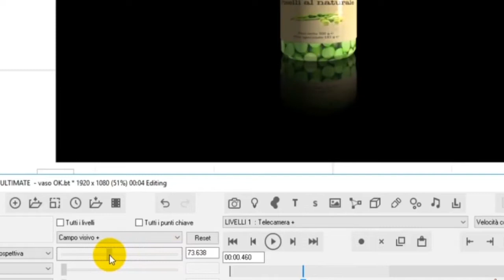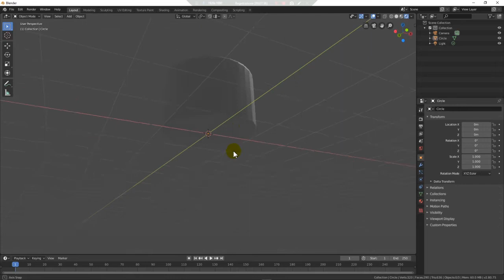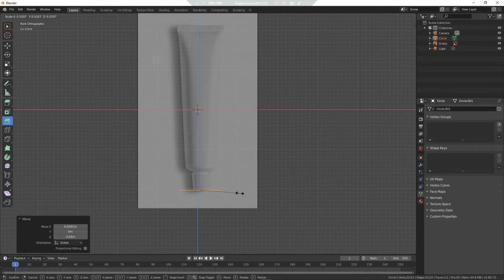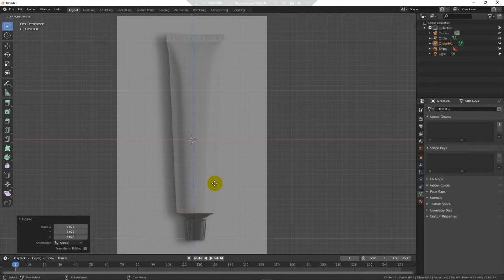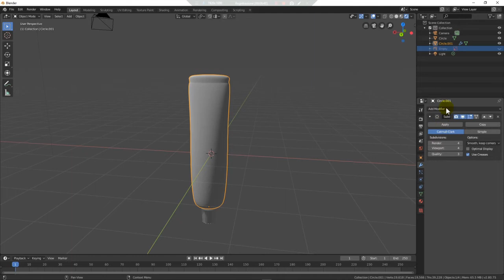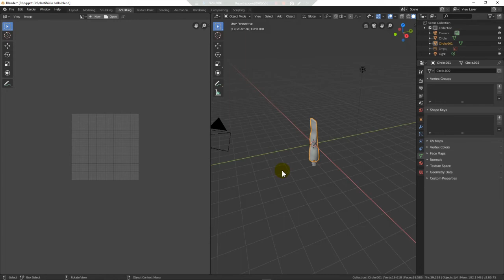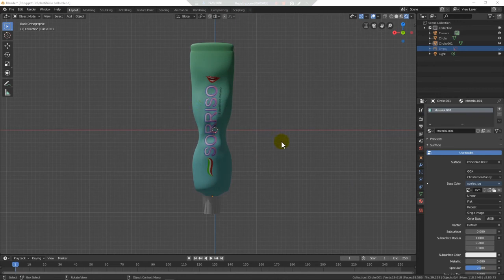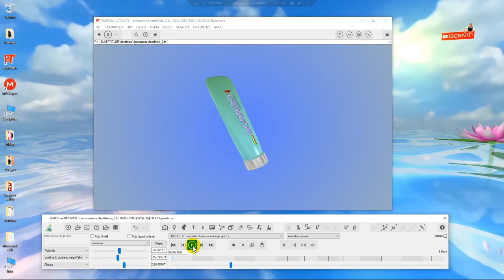Tutorial dentifricio da Blender a BluffTitler